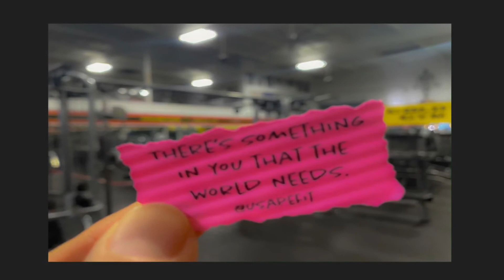A setting sun still whispers a promise for tomorrow. Jeb Dickerson